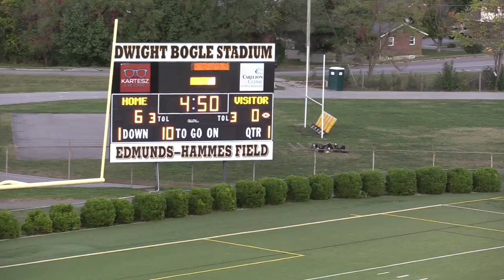cave spring 12U vs Salem 10 23 19